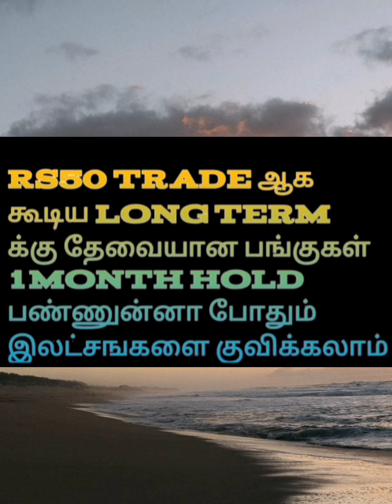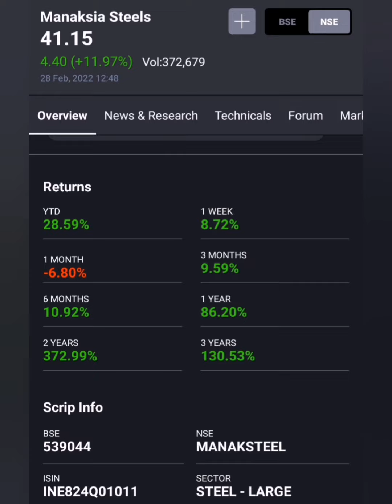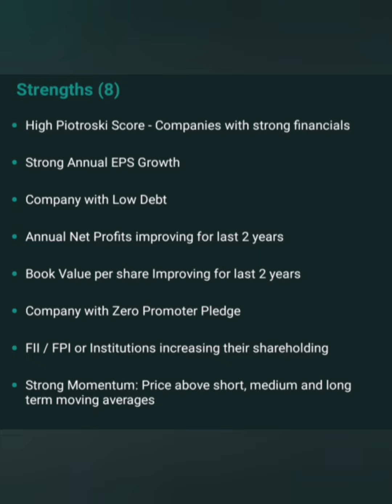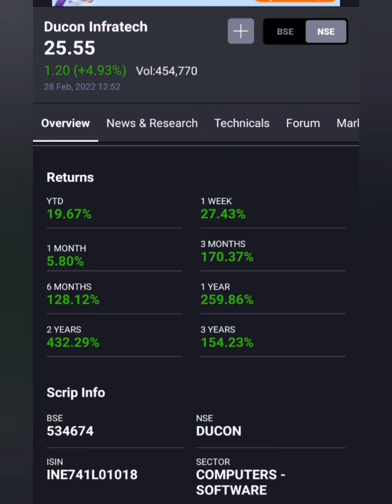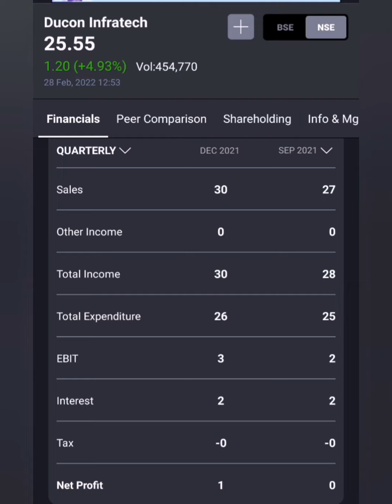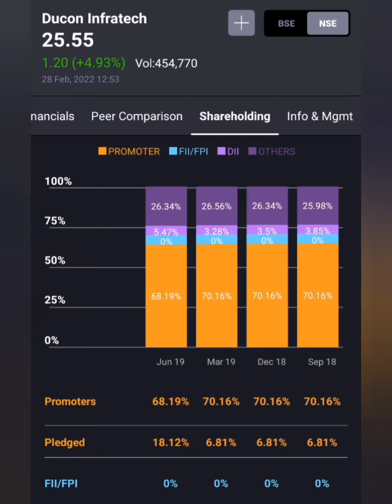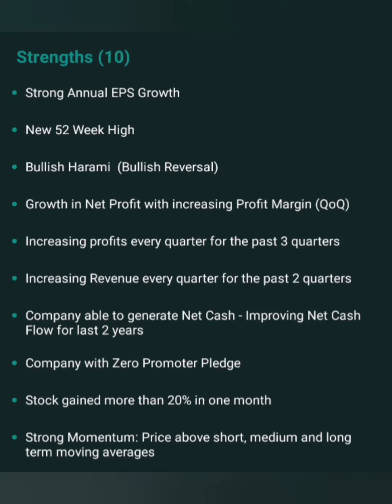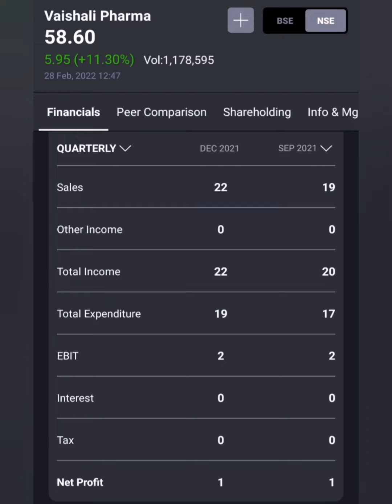Rs 50 below trade long term stocks in tamil....